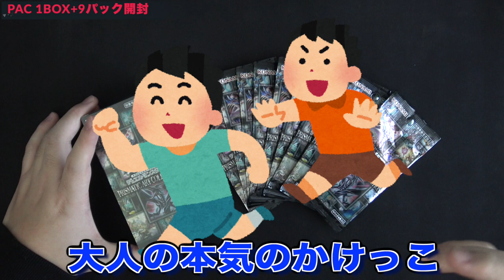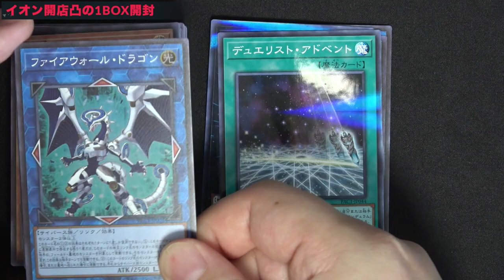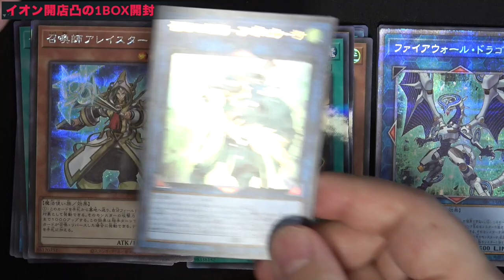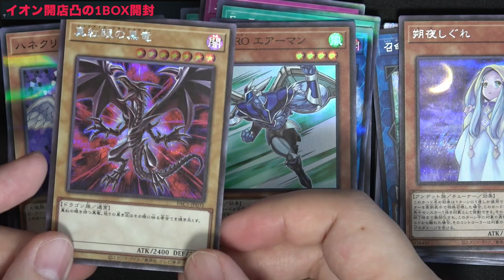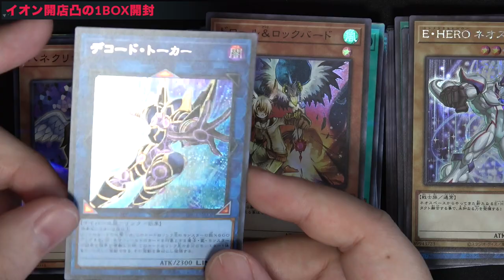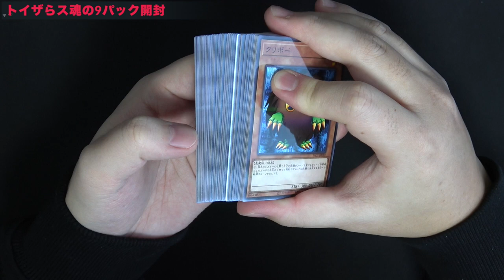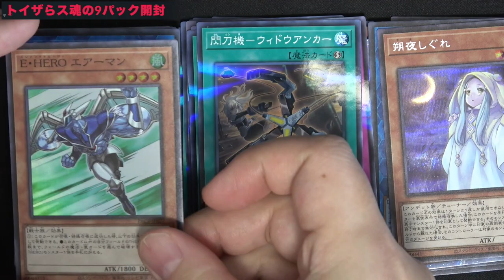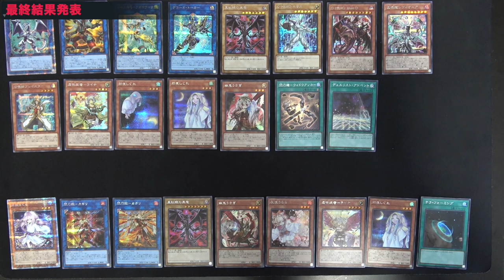【遊戯王】「プリズマティックアートコレクション」開封します!!!【プリコレ】【PRISMATIC ART COLLECTION】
魂の1BOX+9パック
イオンで開店凸して1BOX
トイザらスに1時間並んで9パック
9パックってなんだよ。
今回はプリズマティックRTA敗北者による
魂の1BOXと9パック開封ですwww

メンバー登録はこちら

　🌵DM後、Discordが一気にグレードアップし限定機能が開放！

▼幹部会メンバー特典を記事にまとめてみた

メンバー特典とは？

「RYUの幹部会」をもっと詳しく解説！

✅限定機能①「Discord内メンバー限定機能の開放」
●幹部会に登録したらまずはDiscordに是非参加してね！←重要!!

✅限定機能②「RYUのブログ」の購読

✅限定機能③「メンバー限定生放送に"参加"」
●ほぼ毎週末
「モンスターハンター」「リンクス大会」etc

✅限定機能④「クイズに挑戦」

✅限定機能⑤「デッキの相談」

✅限定機能⑥「RYUに直接質問」

✅限定機能⑦「人生相談」

現在のメンバー数は？

コメントに関するお願い

　🌵全員が動画を気持ちよく見れる環境を作りたい

✅使用楽曲
　　などなど